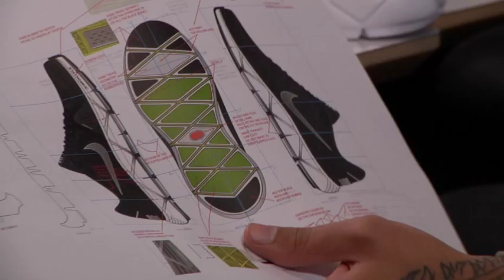The Inside Scoop on Nike Free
A Nike footwear designer's work is never done. Case in point: Mark Miner and the Nike Free XT Quick Fit+ . Women athletes asked for a training shoe that was super flexible and great for natural motion, but also more supportive and protective. Done and done. Listen in as Gevvy interviews Mark and uncovers just how innovative and strong this new shoe really is.